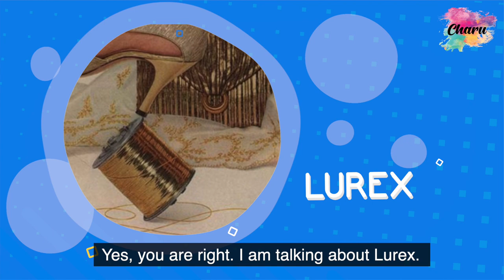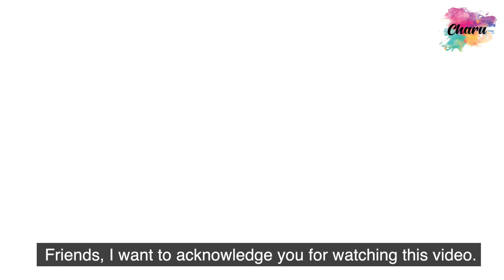What is Lurex?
Showroom Adress- GF-2/90, Mansarovar Building, Nehru Place, New Delhi-110019

Do you remember the discotheques and the glamour of 1980s? Can you recollect the scenes where people wearing dresses made of shiny and metallic fabrics are glittering and sparkling because of the reflection of disco lights? Which fabric am I talking about? Yes, you are right. I am talking about Lurex. Hello, this is Tushar from Charu Creation Pvt Ltd, a fashion fabric company at Nehru Place, New Delhi. So what is Lurex?

Lurex is the registered brand name of the Lurex Company, Ltd. for a type of yarn with a metallic appearance created in 1946. "Lurex" also refers to cloth created with the yarn. The Lurex yarn is made up of thin aluminum strips, wrapped around layers of plastic films. This wrap-up makes the yarn stronger and also helps in retaining the glitter of the metal. But long before the invention of Lurex, metallic materials were already mixed to give the fabrics shine and elegance.

There are records, from the Middle Ages, of the use of gold cut in very small strips, molded and wrapped in silk or cotton. This made the product expensive and took great craftsmanship which made it a symbol of wealth, power, and luxury. Since they were metallic strips, they came with their specific shortcomings. The ribbon-like cross-sectional weave of Gold and Silver had a cutting edge which left the fabric with a harsh, rough feel to it.

Apart from gold, other metallic strips got tarnished and lost their shine with time. Moreover they were also inflexible and stiff. And this is where Lurex found its USP. Lurex is light weight, does not tarnish, and is strong enough to be used in power looms to make complex woven fabrics, making new metallic fabrics possible. In comparison to the kind of metal-like yarns constructed before, lurex came out to be soft and easy to handle. Given its softness and construction, weaving lurex is easier while keeping its charm intact.

It is available in different colors and effects. Furthermore, it is versatile in its application. Besides getting woven, it can also be knitted. From being super malleable, moldable to the body, and slight transparent, Lurex is also great for draping and pleating. Friends, we can serve you with a variety of Lurex Blend Fabrics ranging from Viscose lurex , Polyester lurex, Cotton lurex, silk lurex and many more blends of lurex fabrics in colors like golden, silver and copper. All of these fabrics can be dyed according to your requirements.

Friends, I want to acknowledge you for watching this video. I hope that samples made out of our fabric collection would help you to win orders from your respective buyers and strengthen your business in these challenging times. Thanks a lot